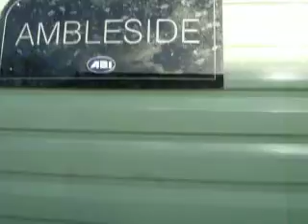2015 ABI Ambleside